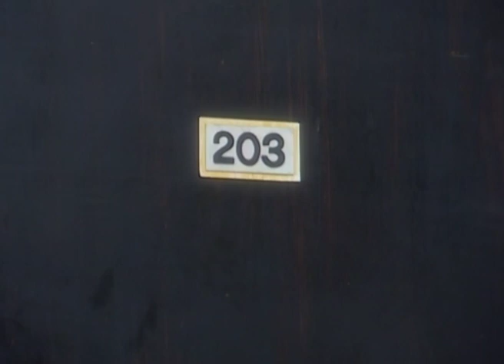Ei Ghar Ei Sangsar | Bangla Serial | Full Episode - 107 | Zee Bangla